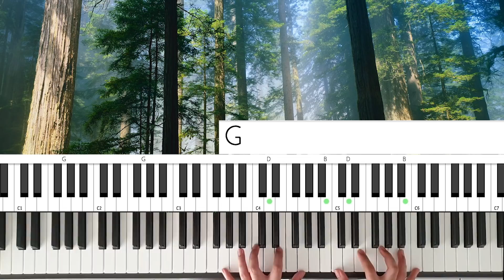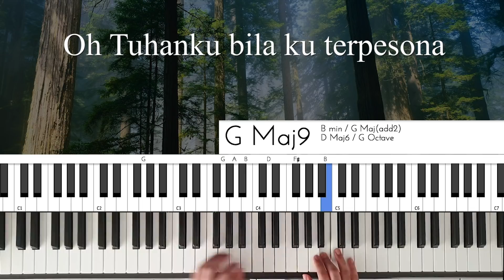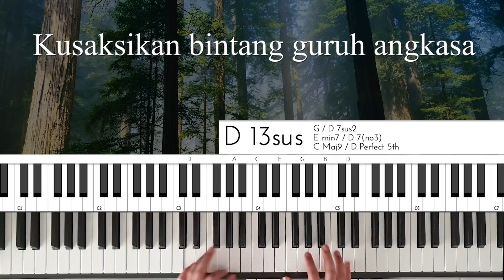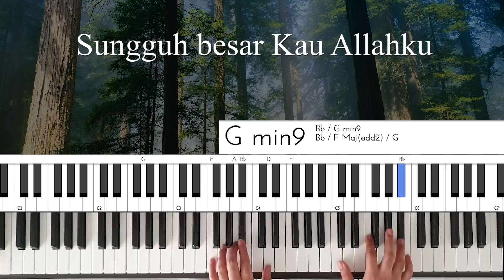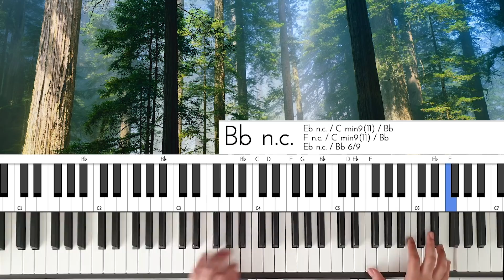Kami Memuji KebesaranMu - Piano Karaoke Lirik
Get David Josade APP (FREE!!!)

Dengan membeli DJL, kalian sudah mendonasi dan membantu agar channel ini berkembang dengan baik :)